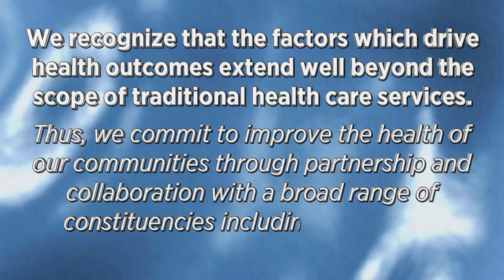BSN Headline News for May 16, 2016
Today's top story is Co-Creating Healthy Communities.

Bon Secours' Strategic Quality Plan has 4 goals.

One of those goals is Co-Create Healthy Communities.

But how do we do that?

Well, before we go there let's take a look at how Bon Secours describes this goal.

Our Strategic Quality Plan or SQP states,

"We recognize that the factors which drive health outcomes extend well beyond the scope of traditional health care services.

Thus, we commit to improve the health of our communities through partnership and collaboration with a broad range of constituencies including committed community residents."

And this is not a new idea but a continuation of previous SQP goals...it's that important for Bon Secours.

So when we look at Co-Creating Healthy Communities we think of community benefit.

And when we think of community benefit we think of community health benefit services including

-improving access to health care services

-enhancing the health of the community

-advancing medical or health care knowledge, or maybe

-relieving a government burden

Listen to this...in fiscal year 2015, Bon Secours Health System provided over $260 million in community benefit services and community building activities.

and here are some examples...

•Bon Secours Baltimore’s Community Works Family Support Center,

Community Works Family Support Center offers Early Head Start services, support and resources to pregnant mothers and families with children up to age three.

•Bon Secours Hampton Roads’ Care-A-Van mobile clinic,

The Care-A-Van mobile clinic delivers free primary medical care.

•Bon Secours Kentucky’s Bicycle Safety Camp,

Bicycle Safety Camp teaches children ages 5 to 12 balance skills, bicycle handling, safety prior to riding and rules of the road.

•Bon Secours New York’s Healthy Communities,

Bon Secours New York’s Healthy Communities addresses issues of food justice, access and education through a network of community and advocacy partners.

By the way, the Schervier Community Garden is celebrating 10 years of organic gardening in the Bronx this month.

•Bon Secours Richmond’s Controlling Asthma in the Richmond Metropolitan Area or CARMA,

CARMA coordinates asthma care and provides asthma education for children ages 2 to 18 and their families.

•Bon Secours St. Francis’ Super Saints program,

Super Saints encourages employees to share time, compassion, and service with local, underprivileged children.

•Bon Secours St. Petersburg’s support group for caregivers of loved ones with dementia.

•Roper St. Francis’ Families for a Healthy Heart,

Families for a Healthy Heart teaches easy and fun ways to be healthy and active.

With Fiscal Year 2016 well under way you can bet that Bon Secours is continuing that tradition of building healthy communities and being good help to those in need.

In other news, this May Bon Secours Ministries celebrates 10 years of service as the sponsor of Bon Secours Health System.

And we are celebrating all month long with stories about Bon Secours Ministries and the Bon Secours Ministries Directional Statement.

Today we thought we would ask the question,

"How does the Bon Secours Directional Statement address and support healthy communities?"

Here are some of the responses we got from Bon Secours leaders including Bon Secours  Ministries.

.BSM clips.

Bon Secours Ministries celebrating 10 years of following our tradition of being good help to those in need.

Finally, Toni Ardabell has been named Chief Executive officer of Bon Secours Virginia Health System.

For those of you who don't know, Bon Secours Virginia Health System is a $2.1 billion health system with eight acute care hospitals in Richmond and Hampton Roads.

Bon Secours Virginia Health system is the only Catholic health system in Virginia.

Its eight acute care hospitals include St. Mary's Hospital, Memorial Regional Medical center, Richmond Community Hospital, St. Francis Medical Center, and Rappahannock General Hospital in Richmond...

And Depaul Medical Center, Maryview Medical Center, and Mary Immaculate Hospital in Hampton Roads.